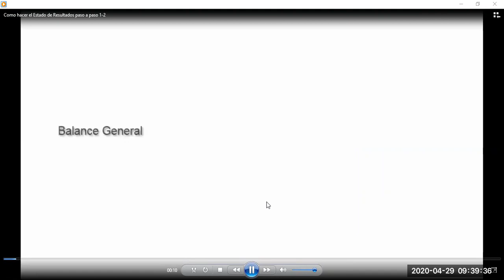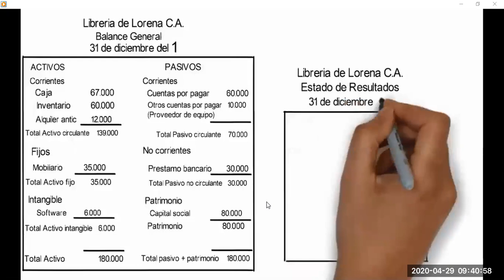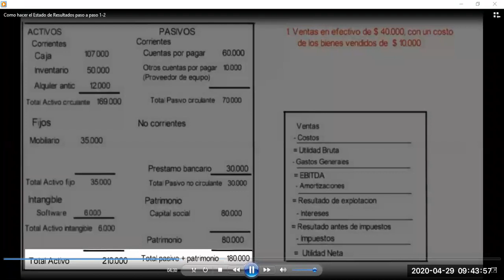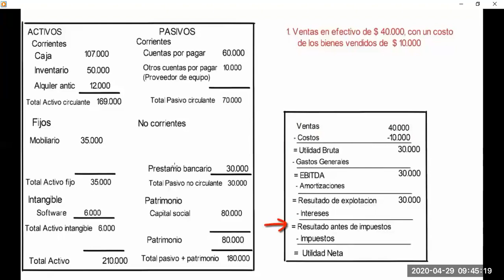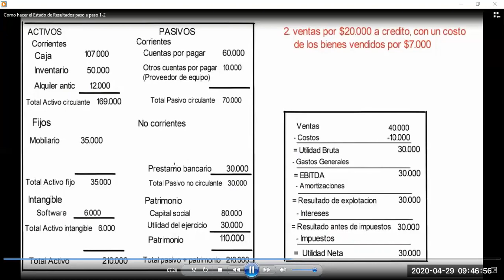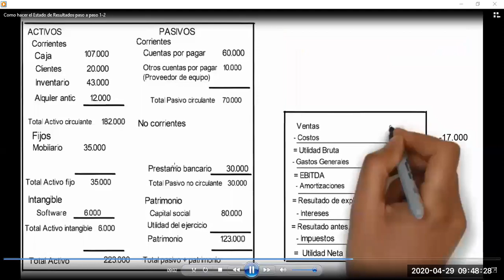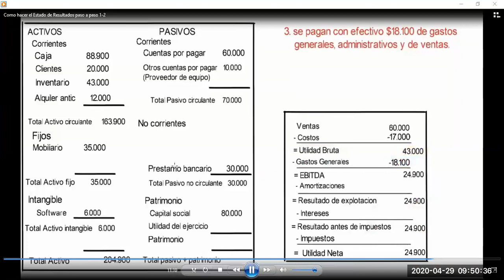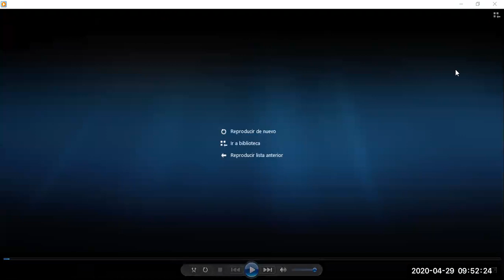Clase Contabilidad 11 29 de Abril de 2020 Segunda parte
Explicación estados financieros